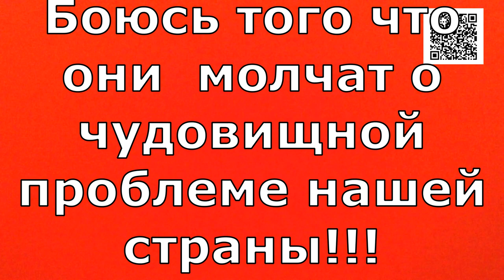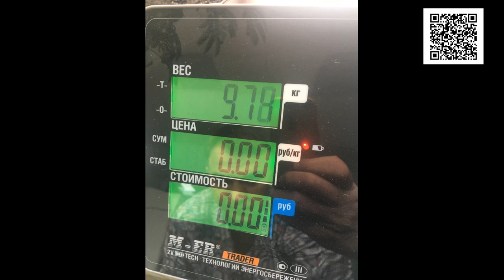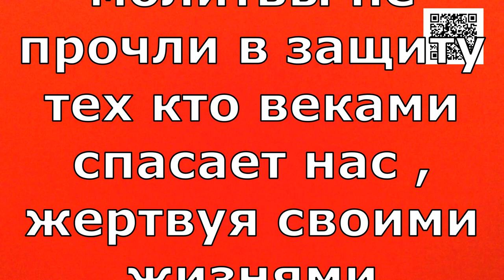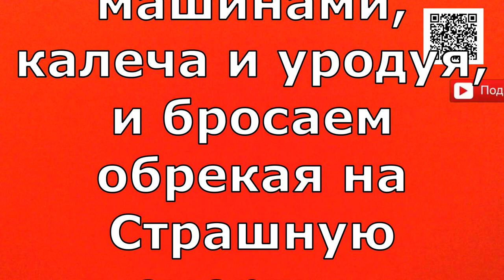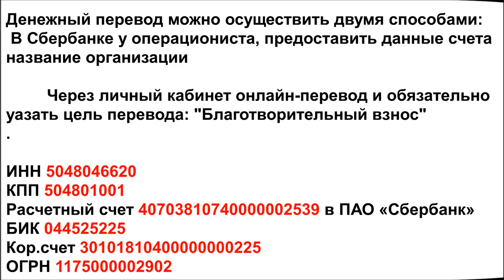Я боюсь наши Храмы/I am afraid of our Temples.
Банковские Карты:  Халва 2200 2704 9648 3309
Tinkoff: 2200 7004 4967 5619
Alfabank: 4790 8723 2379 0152

К одному из храмов,  подбросили хромающего  подростка. Кто то ударил мальчишку с такой злобой , что сломал ему бедро..  Мне позвонила знакомая монахиня и попросила помощи для искалеченного  Ребенка. Но как оказалось возле храма их было Двое! Рядом с мальчишкой, осторожно поджимающим лапу, стояла его сестричка, как две капли похожая на брата и  мастью, и ласковым, добрым характером...   Так у нас появились Дерек и Данна Подростки.. и эти дети  просят вас о помощи... Люди!